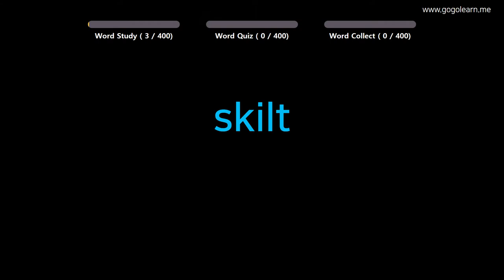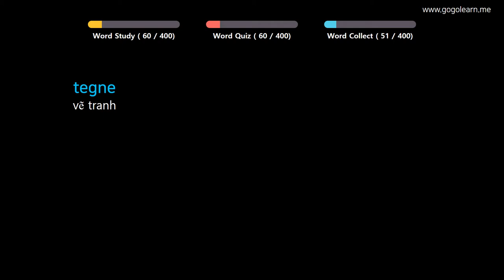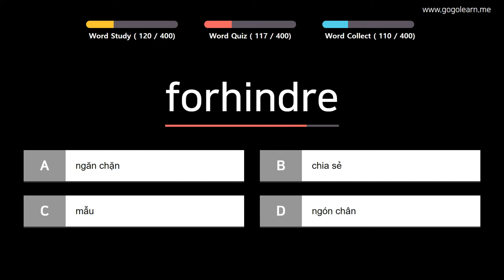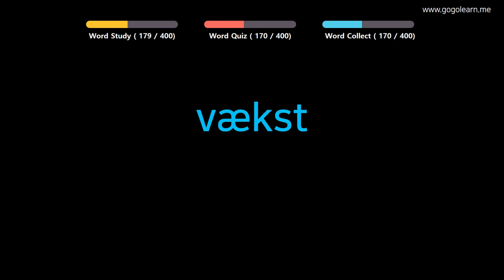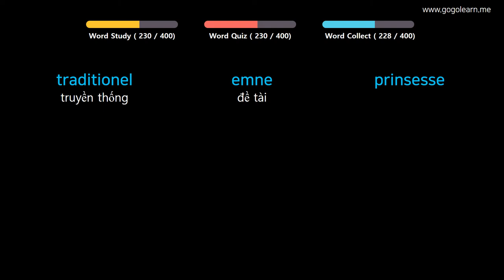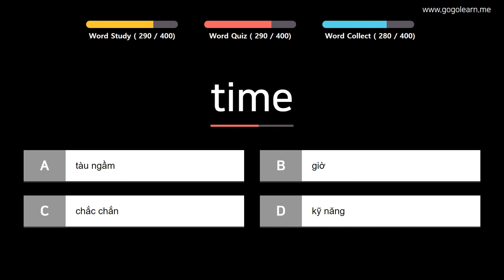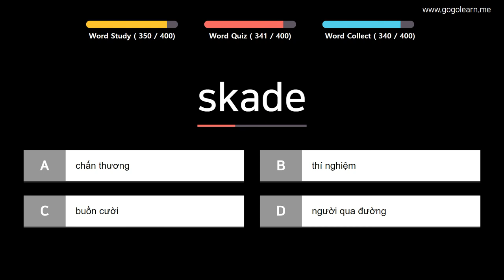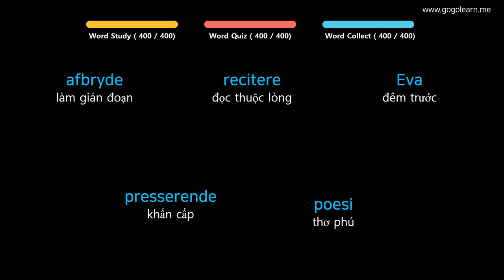Từ Vựng Đan Mạch | Phần 10: 400 Từ Vựng Tiếng Đan Mạch Cho Người Đi Làm | Golearn